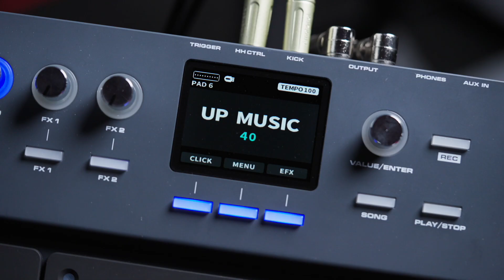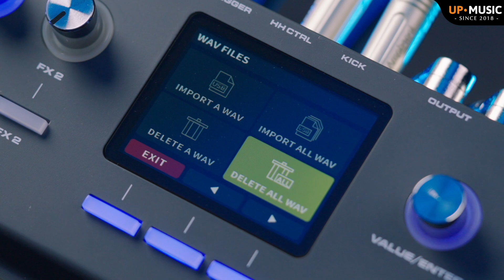สอนการใช้งาน NUX DP-2000 | วิธีลงเสียงเพิ่มเติม (Sampling)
แพดกลองไฟฟ้ารุ่นใหม่ล่าสุดจากค่าย NUX หนึ่งในแบรนด์ที่มีชื่อเสียงในด้านกลองไฟฟ้ามายาวนาน ถึงเวลาเปิดตัว Digital Percussion Pad หรือแพดกลองไฟฟ้าที่กำลังเป็นที่นิยมในวงการนักดนตรีในปัจจุบัน

ตัวแพดออกแบบมาได้สวยงามมีระดับ มาพร้อมกับหน้าจอแสดงผลแบบสี ที่ทำให้เราสามารถปรับแต่ง Menu ต่างๆได้แบบเข้าใจง่ายสุดๆ เชื่อว่าใครๆก็สามารถปรับแต่งแพดตัวนี้ได้อย่างง่ายดาย

และแพดรุ่นนี้ยังรองรับการ Samp เสียงเพิ่มเข้าไปได้อีกด้วย เพียงนำไฟ .WAV ใส่ไว้ใน Flash Drive และเสียบเข้าที่ตัวเครื่องเท่านั้น ก็สามารถ Import เสียงเข้าไปได้ทันที

ส่วนฟังก์ชั่นที่ดีงามมากอีกหนึ่งจุดเลย คือ DP-2000 มี Bus FX ให้ถึง 2 Channel ที่เราสามารถเลือกเอา Effect ที่ต้องการใช้งาน มา Assign ไว้ในปุ่ม FX1 , FX2 ที่หน้าตัวเครื่อง เพื่อให้เราสามารถเปิด-ปิด Effect ได้แบบทันทีทันใด

✅ NUX DP-2000 ราคาพิเศษเพียง 13,500.- เท่านั้น
( จากราคาปกติ 15,000.- )
✅ แถมฟรี Soft Case สำหรับแพด
✅ แถมฟรี ไม้กลอง
✅ แถมฟรี ตัวรับสัญญาณ Bluetooth
* สินค้ารับประกันศูนย์ไทย 1 ปี

📬 สนใจสอบถามเพิ่มเติมได้ที่ร้าน อัพมิวสิคสโตร์ 🙏